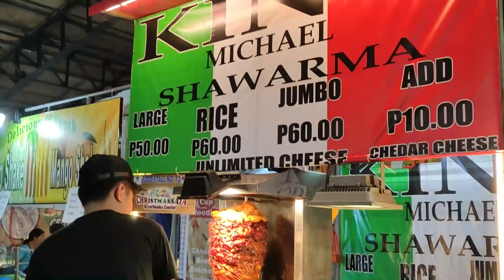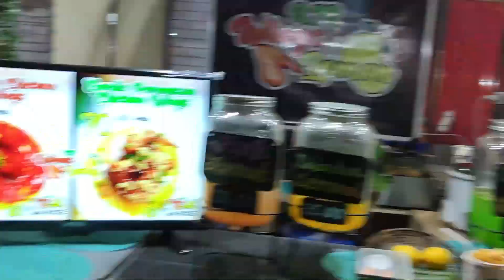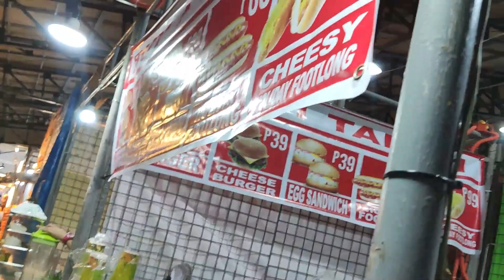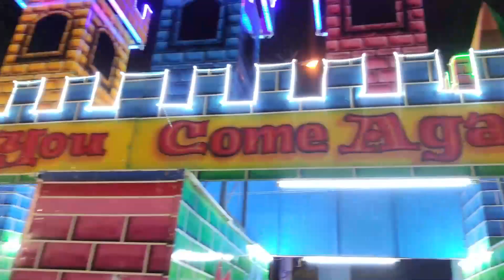TIAGGE MALAPIT SA QC!!! TARA SA MARIKINA, RIVERBANKS CHRISTMASSAYA BAZAAR!!!!!!!!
Instagram Acct: xxbaddiesammyxx